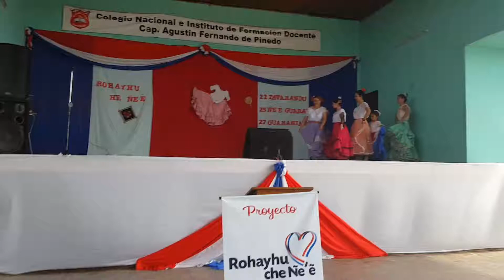JEROKY ÑANEMBA'ÉVA 26-08-17 IFD AGUSTÍN FERNANDO DE PINEDO - GUARANI ÁRA